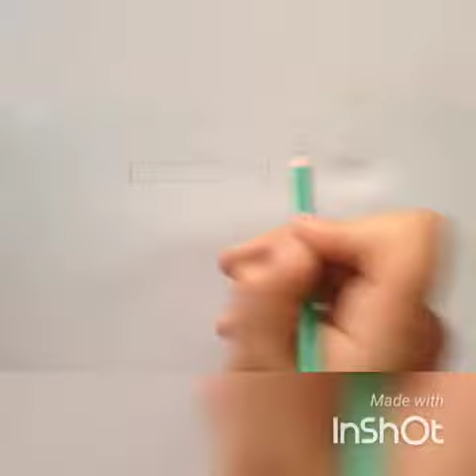How To Draw A Cute Drink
Ndalohet marrja, vjedhja ose kopja e videove ne te kundert personi do te ndiqet penalisht.